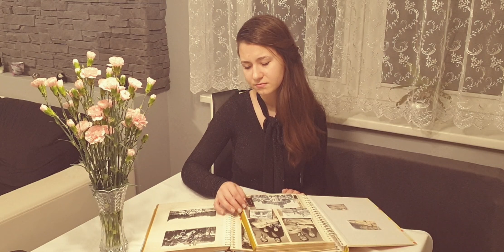276. Maja Krawczyk - Świat Ordonki, kat.VII-VIII, Bielawa